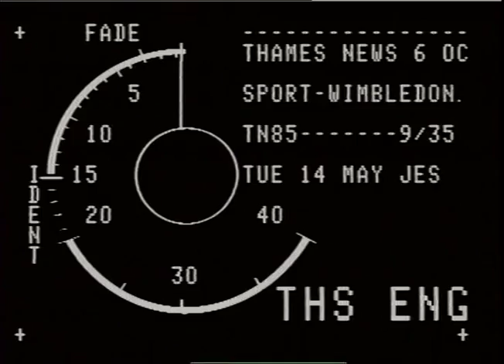Geoffrey Chaucer School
Thames News report following Geoffrey Chaucer School.